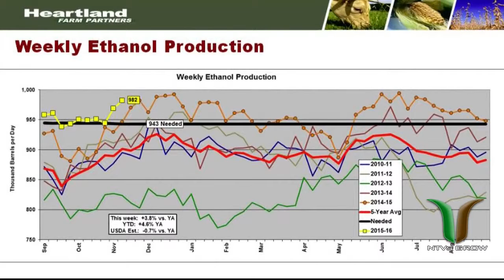NTV's GROW: November, 15, 2015 - Segment 2